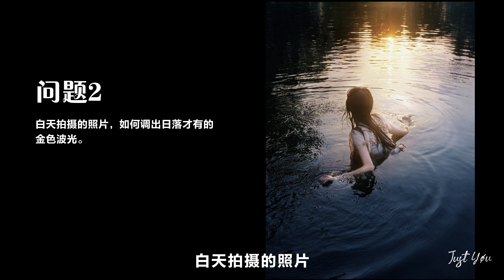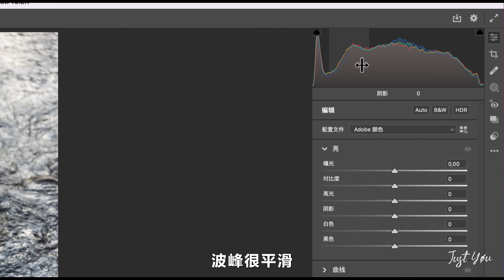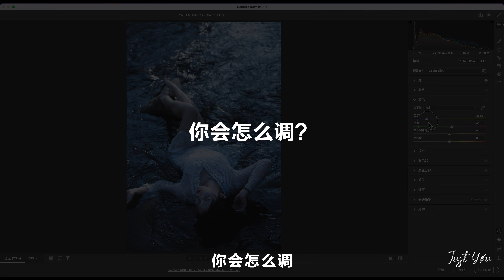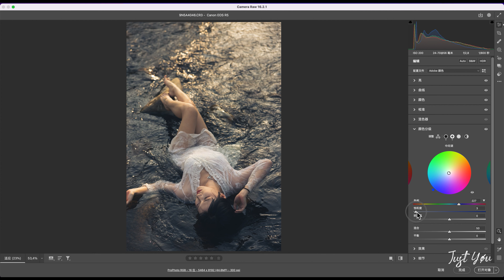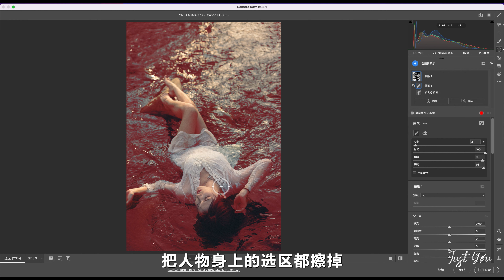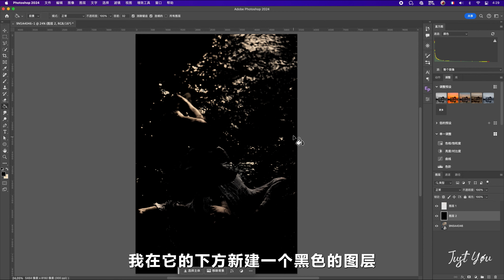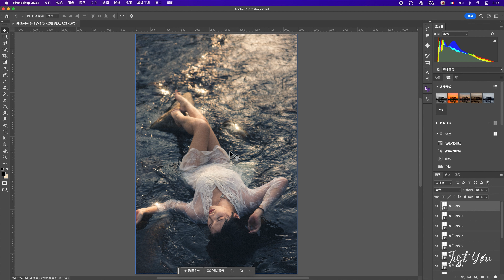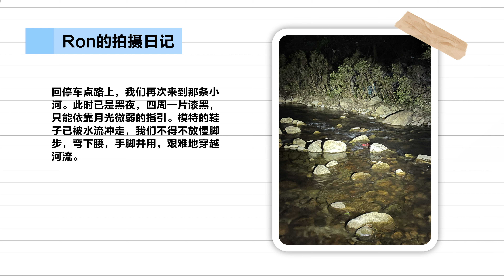掌握光与水的艺术:手把手教你幽蓝水面和金色闪光，后期制作柔光镜和星芒滤镜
🎁加小编领取每期素材吧😊微信Wechat：justyou20200313

海外的报名请加微信Wechat：justyou20200313

🌄JY风光精品课：逆袭之路，从这里开始！

小红书：JustYou_Official
微信公众号：JustYou训练营